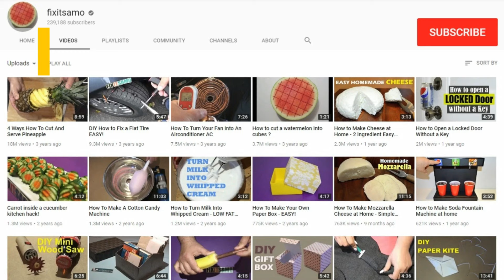Baked Brie Cheese Recipe (Easy & Quick Appetizer)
The Best Melted Cheese Recipe in the World! This Easy "Ooey, Gooey" Cheese Appetizer is perfect for the Holidays or any time!
Try this delicious Baked Brie Cheese Recipe once and come join me at Brie-aholics Anonymous :).